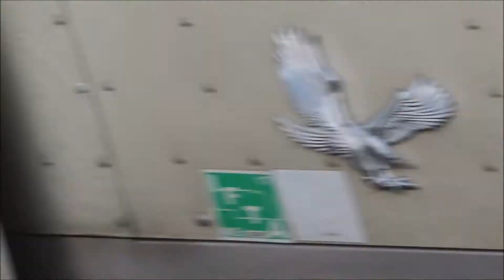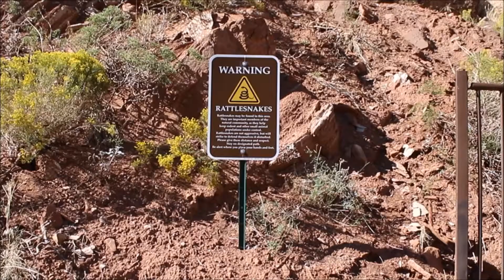Zion 2017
Visited Zion National Park, and the Grand Canyon in September 2017.

CC Music:
Enthusiast by Tours
Overlooking Eternity by Anima
You Are Truth by Anima